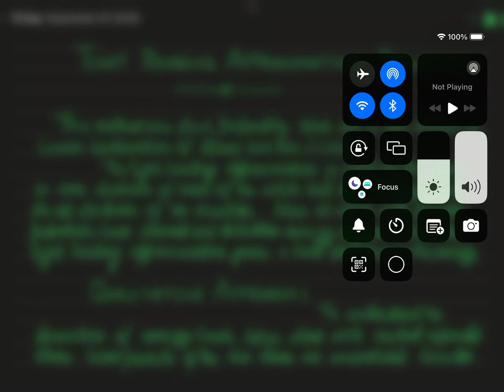Condensed Matter Physics - Band Theory of Solids : Tight Binding Approximation - Qualitative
The tight binding approximation was proposed by Bloch,first time. This approximation is valid whenever the motion of the valence electron is influenced to a much greater extent by the Coulomb potential of its parent ion than by all other neighboring ions. This is the case where the atoms of the crystal are so far apart that the wave functions for electrons associated with neighboring atoms overlap only slightly and the interaction between them is relatively weak,or whenever the valence electrons are sufficiently embedded in the parent ions. These requirements are fairly satisfied by the inner or core electrons of most of solids and by all electrons in insulators, therefore the approximation is valid to them.Here the formation of the energy band has been discussed in a quantitative way.